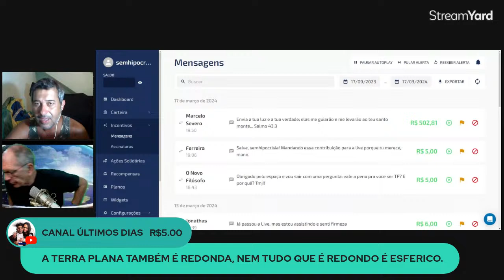LIVE SHOW - BATE PAPO COM OS INSCRITOS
AO EFETUAR A COMPRA, IMEDIATAMENTE, ENVIE UM E-MAIL PARA INFORMANDO SEU ENDEREÇO COMPLETO (INCLUSIVE COMPLEMENTO: CASA, APTO, LOTE, FUNDOS, ETC) COM CEP E TAMBÉM O SEU NOME COMPLETO. PRAZO PARA POSTAGEM: ATÉ 3 DIAS ÚTEIS.
DOE AO CANAL SEM HIPOCRISIA E NOS AJUDE A LEVAR A CIÊNCIA TERRAPLANISTA BRASILEIRA PARA O MUNDO TODO (ENVIE UM E-MAIL CONFIRMANDO PARA )
COMBO 11 Livros Clássicos - O FORMATO DA TERRA + A TERRA GIRA? NÃO! + Astronomia Zetética 1849 + 100 Provas + O Esclarecimento do Mundo + A Terra Provou Não Ser Uma Esfera + A Terra Não É Um Globo + O LIVRO DA LUZ (Com MAPA) + Mapa & Bússola, etc... + O SOL SE MOVE + PROVAS EXPERIMENTAIS
TODOS OS 17 LIVROS PUBLICADOS E DISPONÍVEIS SOBRE COSMOLOGIA até novembro de 2023 incluindo "O FORMATO DA TERRA"
Canal OH! Publicações no Telegram
Siga o canal OH! Publicações no WhatsApp
MONTE SEU COMBO:
Lista de produtos/títulos e preços individuais:
2) Astronomia Zetética - A Terra Não É Um Globo - 1849 (Coleção Clássicos TP)
4) Cem Provas Que a Terra Não É Um Globo - (Coleção Clássicos TP)
5) O Esclarecimento do Mundo - COM MAPA INCLUSO - (Coleção Clássicos da TP)
6) Terra Plana - O Éter e o Real Formato da Terra - (Coleção Cosmologia Perdida) - ESGOTADO (FORA DE LINHA)
7) 200 Provas de Que a Terra Não é Uma Bola Giratória - (Coleção Eric Dubay)
9) A Terra Gira? Não! - (Coleção Clássicos TP)
10) A Terra Provou Não Ser Uma Esfera - (Coleção Clássicos TP)
11) A Terra Não É Um Globo Mas Positivamente Um Plano - (Col. Clássicos TP)
14) O Livro da Luz (Coleção Clássicos da TP) COM MAPA INCLUSO
15) Mapa & Bússola, Sextante & Relógio Solar, Latitudes & Longitudes, Prumo & Pêndulo, Globo ou Plano? - (Coleção Clássicos da TP)
16) Provas Experimentais de Que a Superfície da Água Parada Não é Convexa, Mas Horizontal (Coleção Clássicos da TP)
19) INDISPONÍVEL - Sobre línguas
20) INDISPONÍVEL - Sobre política